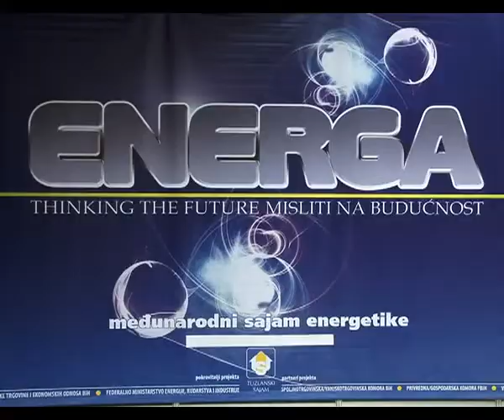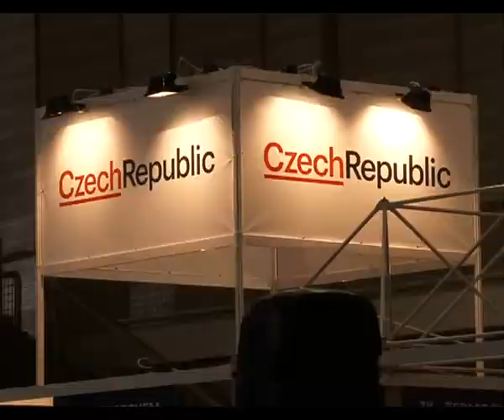Energa 2016 - Sajamska hronika 7.6.2016 (RTVTK)